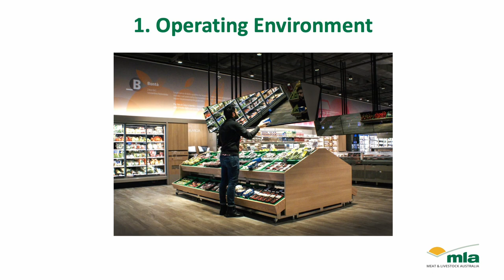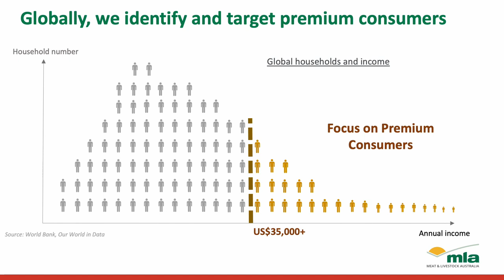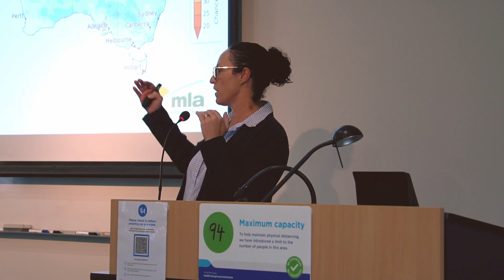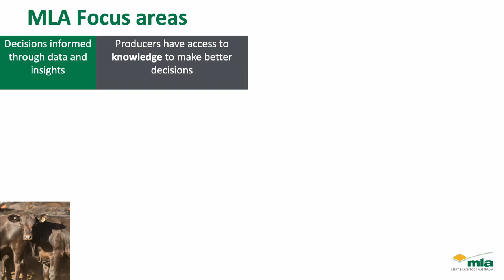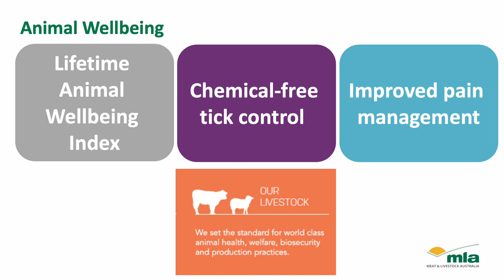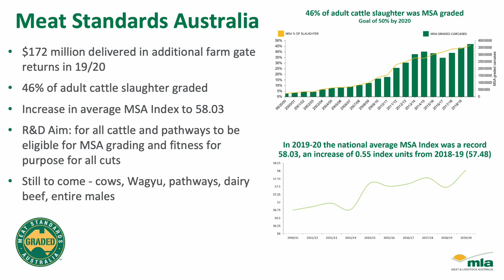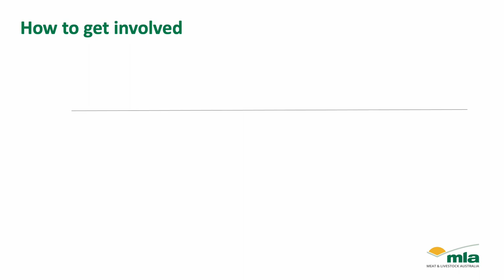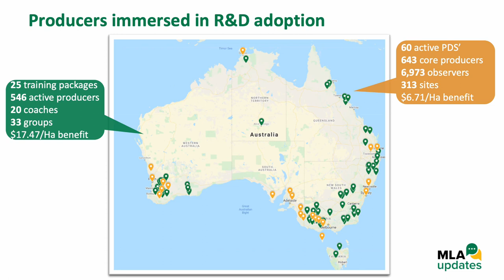2021 North West Beef Producers Forum: Beef production in the face of variable climate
Sarah Strachan, Adoption & Commercialisation Manager with Meat & Livestock Australia presents at North West Local Land Services 2021 Beef Producers Forum. In her presentation, Sarah covers beef production and sustainability in the face of variable climate and opportunities for producer adoption.